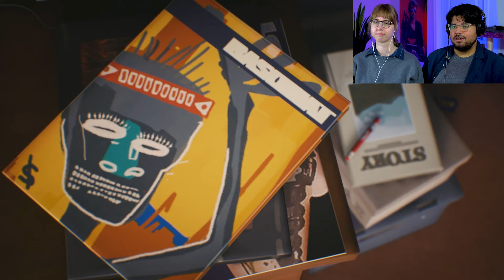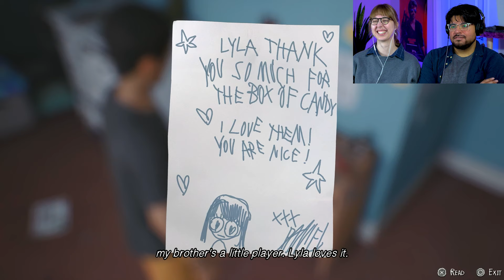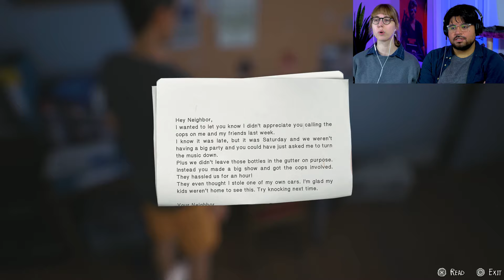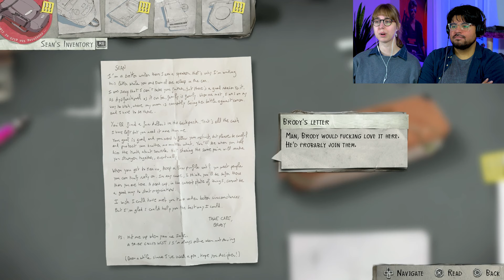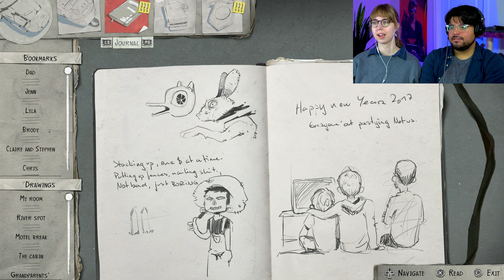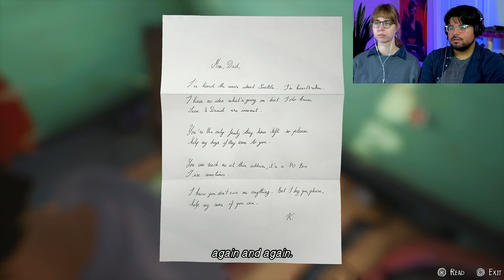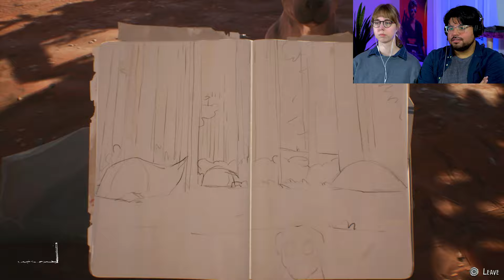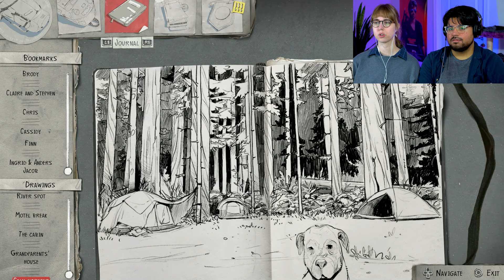We've Been Replaced!? | LIFE IS STRANGE 2 | Blind Playthrough | Part 9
Welcome to our blind playthrough of Life is Strange 2! In this episode, we get familiar with our unfamiliar surroundings!

- Eric & Sarah

*Sarah is playing*

MORE INFO ON LIFE IS STRANGE 2
Life Is Strange 2 is episodic, choice-based, adventure game developed by Dontnod Entertainment.